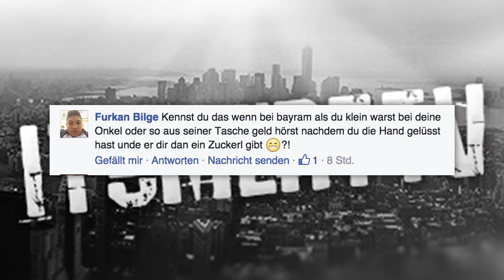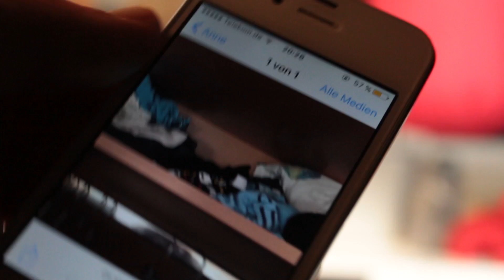MEIN ONKEL VERARSCHT MICH!!! F&A